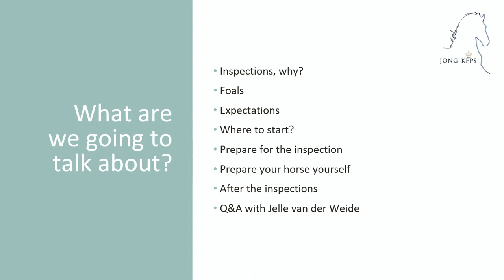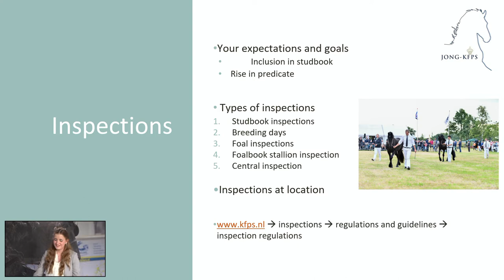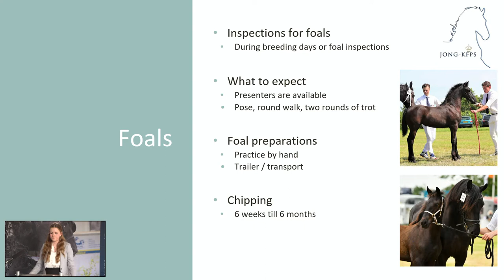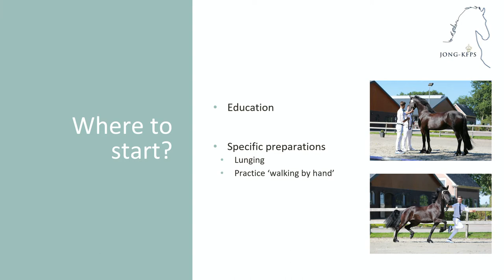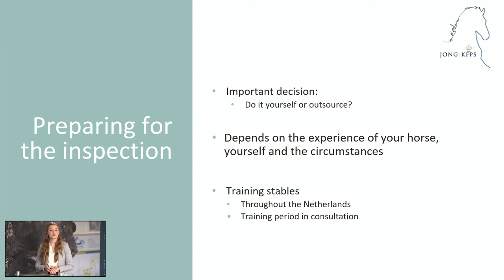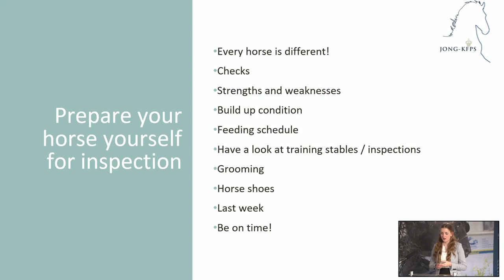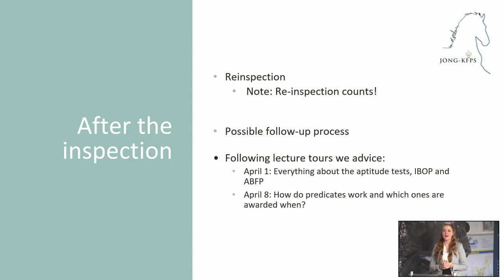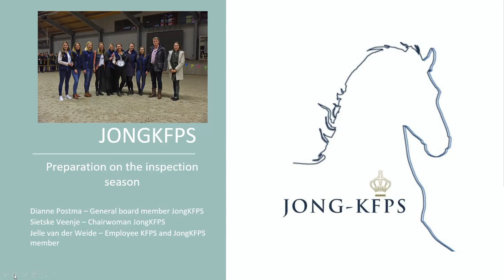KFPS College Tour IX:Preparation for the inspection season, how do I prepare my horse for inspection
What can I do to prepare my horse optimally for the coming inspection season.
Presentation JongKFPS: Dianna Postma, Jelle vd Weide and Sietske Veenje